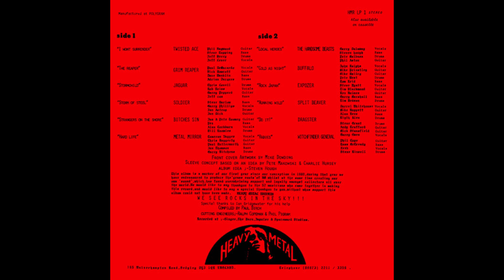Dragster - Do it! (1981 / .N.W.o.B.H.M.)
From (Heavy metal heroes - Compilation) Dragster.

B5 - Do it!.

Lineup:
Steve Grant - Drums.
Andy Trafford - Guitar.
Mick Stansfield - Guitar.
Gary Owen - Vocals.